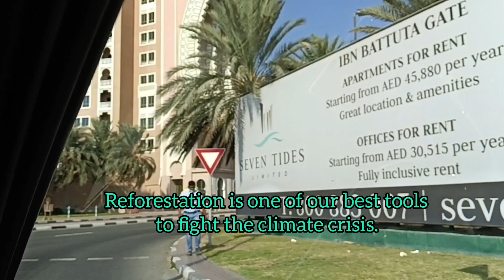The Irony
There is no path to climate-neutral without forest and trees. Reforestation is the best tool to address climate change.